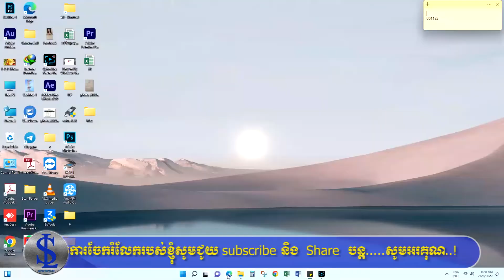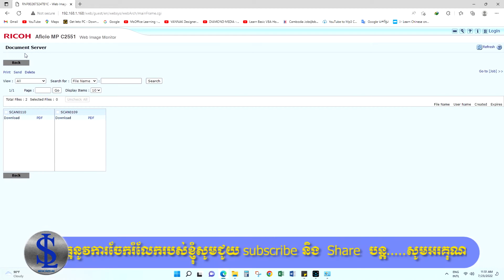How to Scan Store With All Ricoh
Entertainment and Sharing
if you found our videos helpful and useful please make Sub and Share.